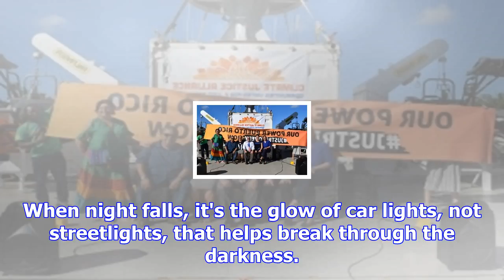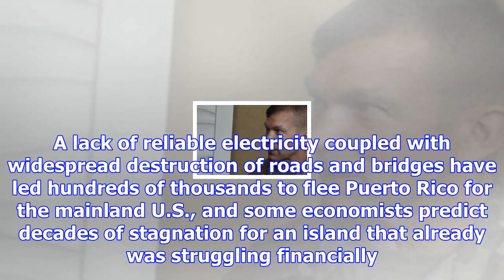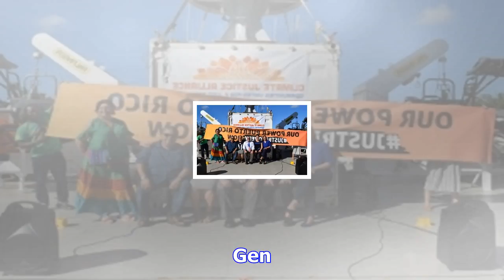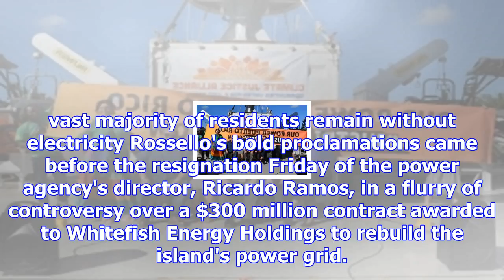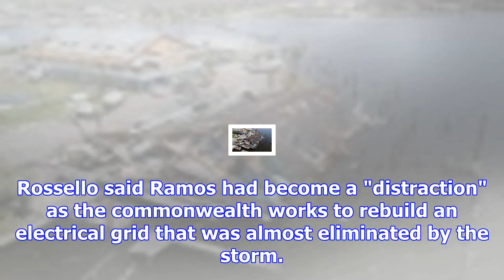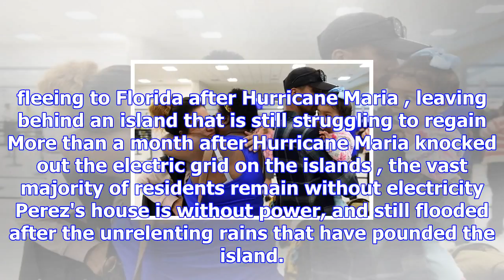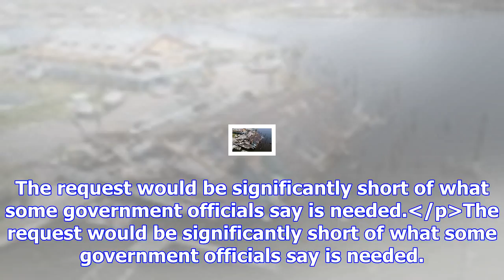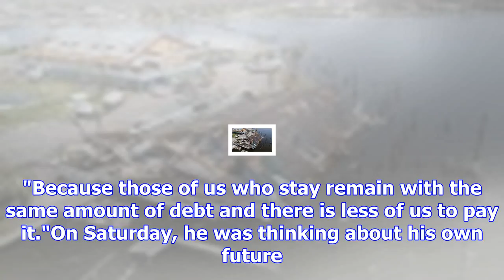Two months after hurricane maria, puerto rico struggles to regain electricity and thousands flee th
Two months after hurricane maria, puerto rico struggles to regain electricity and thousands flee the island
© AP Photo/Carlos Giusti Waritza Alejandro embraces her mother-in-law Maritza Ortiz, before boarding...